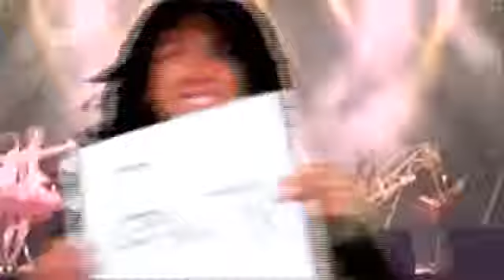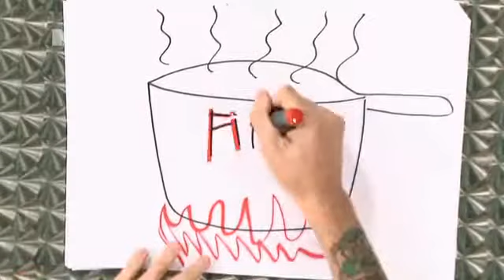Detonator - Promoção e Rocka Rolla Hero .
Ted Nugent é o Rocka Rolla Hero deste video.
Veja um pouco de sua trajetória,
divirta-se com o pessoal do programa,
curte e veja mais no canal !